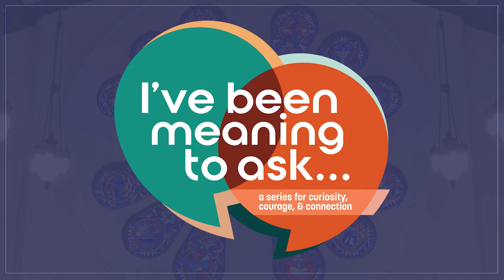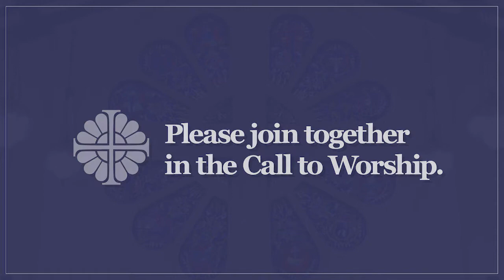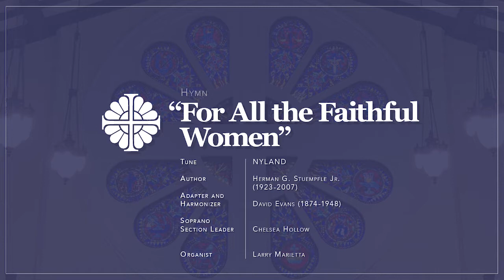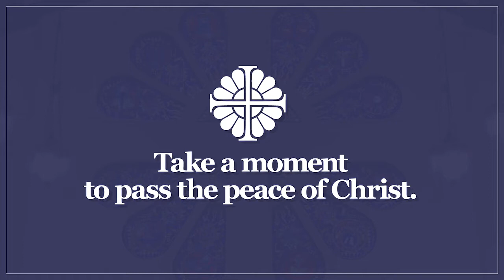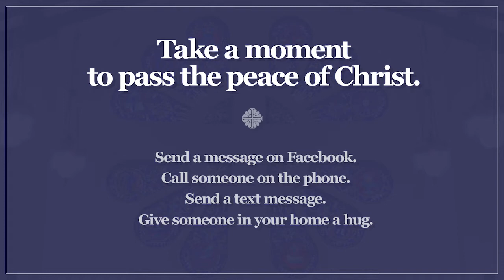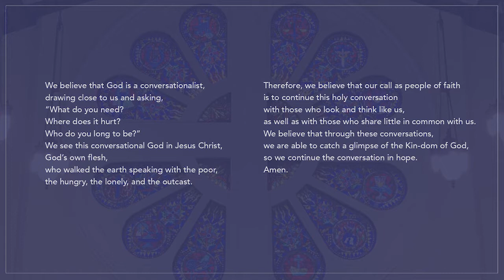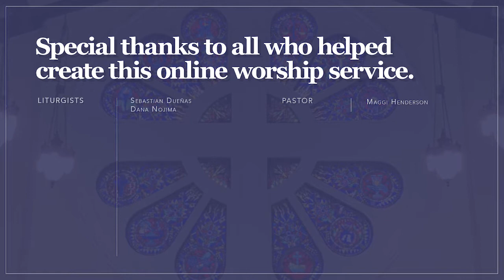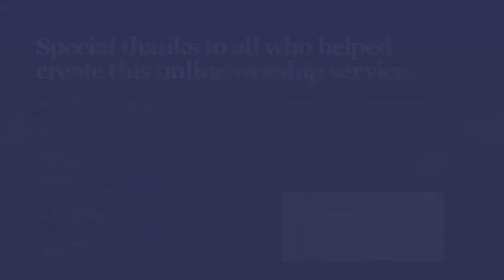Online Worship at Old First - August 29th, 2021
Welcome to online worship at Old First!

Your generosity supports us during this uncertain time.